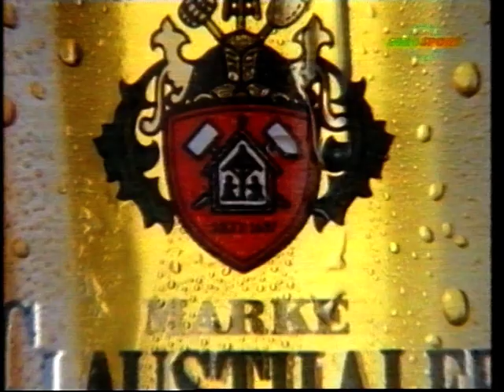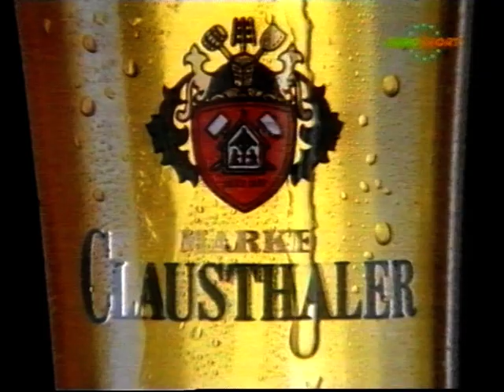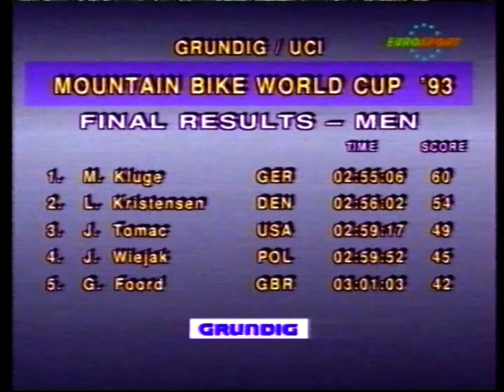1993 Grundig Mountain Bike Cross Country World Cup, Houffalize, Belgium.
1993 Grundig Mountain Bike Cross Country World Cup, Houffalize, Belgium.